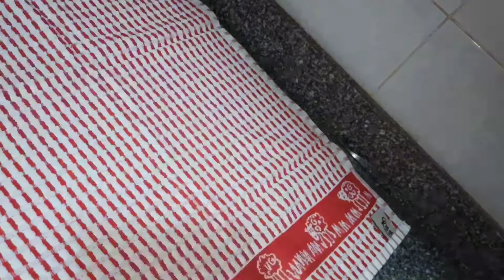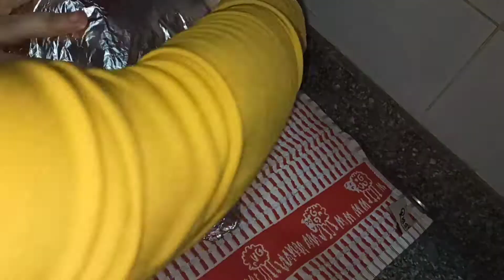Chicken Mandy Rice Very delicious المندى بالفراخ بطريقة سهلة وبسيطة وطعم ورائحة تحفة🍗🍗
المقادير

فرخة متقطعة
تتبيلة الفراخ ...  ربع كوب زيت .. معلقة كبيرة كركم .. معلقة كبيرة بابريكا .. معلقة كبيرة ملح وفلفل

لعمل الارز

٢ كوب ارز بسمتي ط

معلقتين سمنة
بصلة مبشورة
قرفة خشب .. ورق لورا .. حبهان .. قرنفل .. ملح .. فلفل أسمر .. كركم